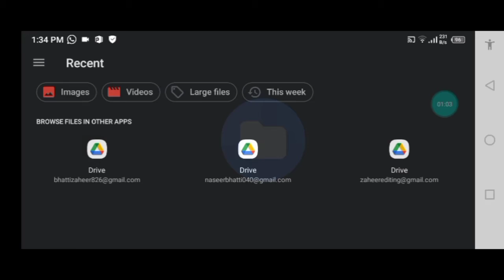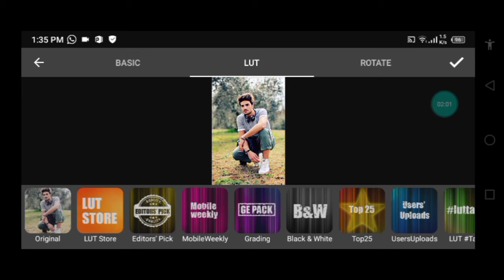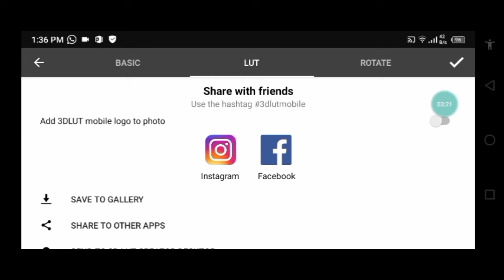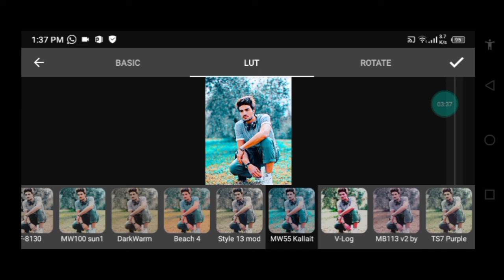One Click Photo Editing 🔥[ 100% WORKING ] How To Edit Photo in 3d lut | 3dlut Se Photo Kaise Banaye